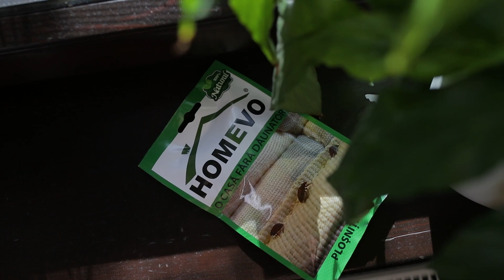Homevo repelent ploșnițe de pat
Scapă de ploșnițele de pat cu repelentul de la Homevo!